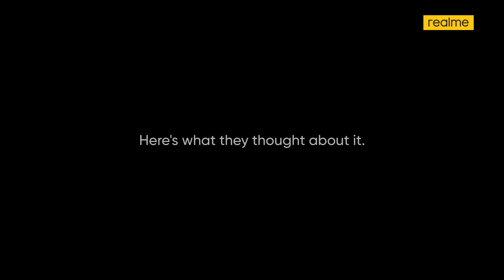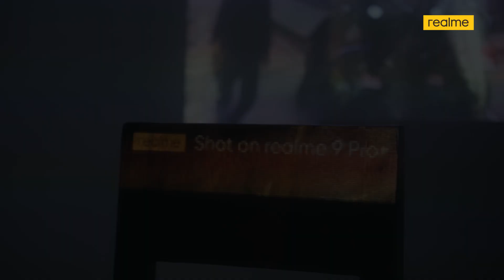Nepali Photographers' Experience with the realme 9 Pro+